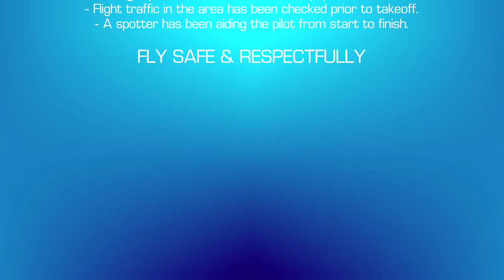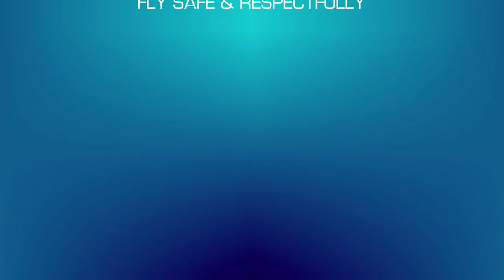MaxiDrone AW - Evening Flight (uncut)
Old uncut recording from last fall. Nothing  fancy just a flight I made to test 1.3GHz directional patch antenna.
Plane used is the Maxidrone AW. Twin boom plane with ArminWing made out of depron.

Since the prop was unbalanced there are some wobble when the motor is running at certain rpm.